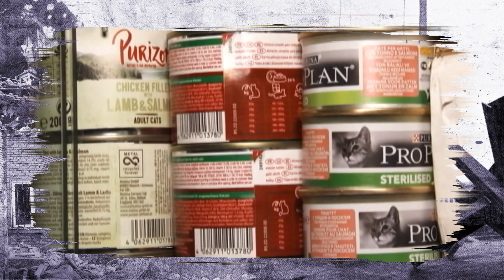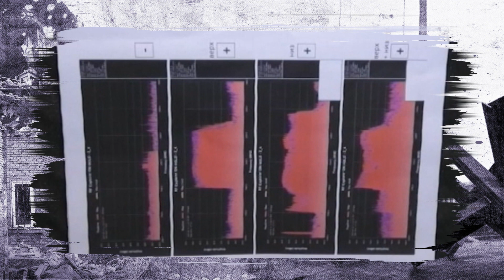Історії війни | Випуск за 23.11.2022